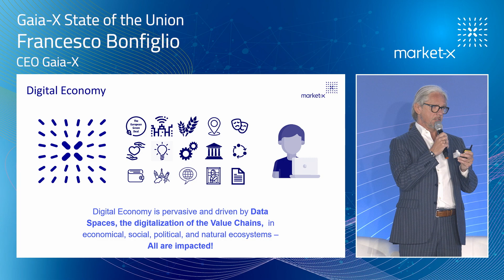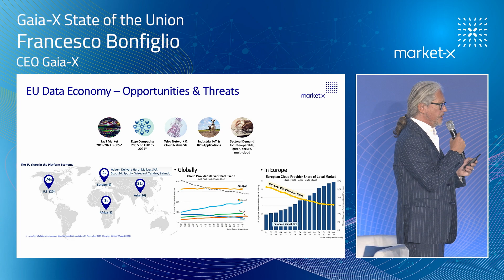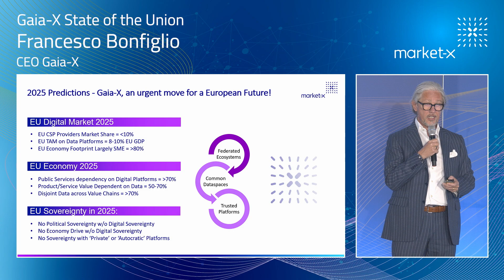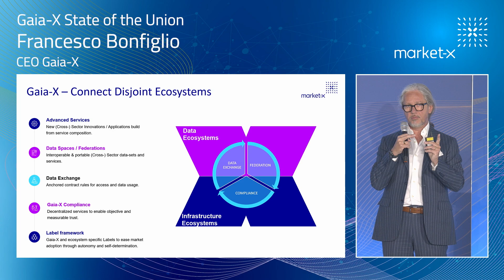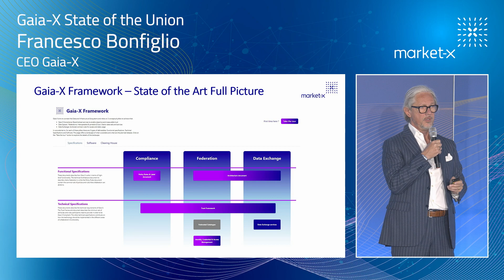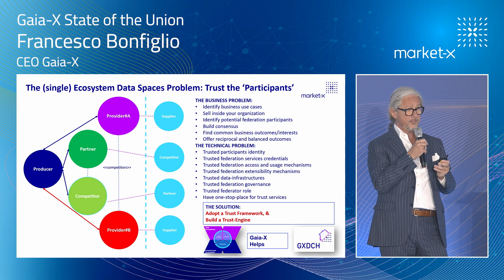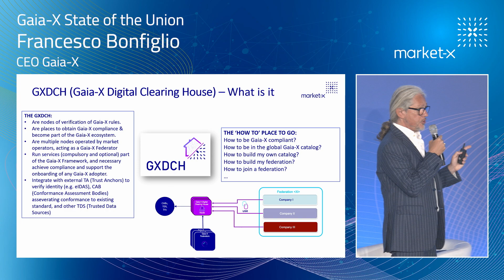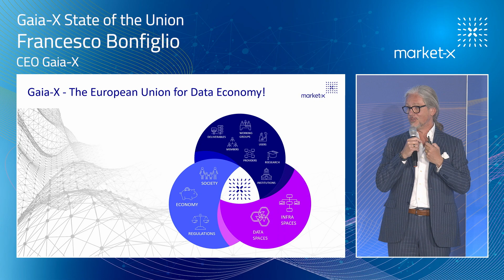Market-X - Francesco Bonfiglio, CEO Gaia-X - Gaia-X State of the Union - Day 1